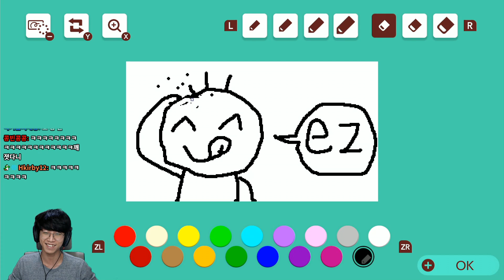이게임은 아무리생각해도 미쳐버린것 같아 [슈퍼마리오 메이커2]